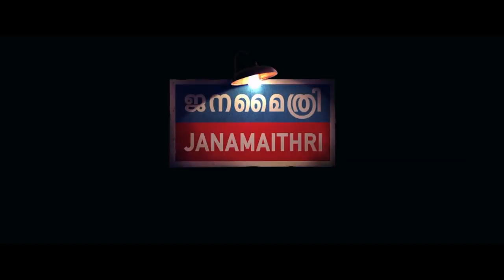Friday Film House Show Reel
Presenting you Friday Film House Show Reel ..

|| ANTI-PIRACY WARNING ||